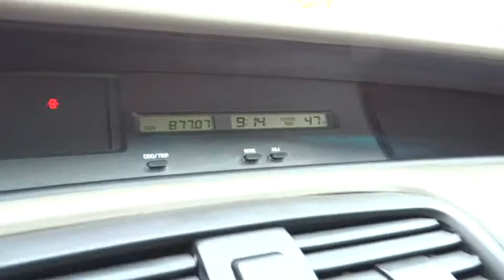2003 Toyota Avalon Reno Sparks Lake Tahoe Mammoth Northern Nevada H13280C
2003 Toyota Avalon XL - Stock#: H13280C - VIN#: 4T1BF28B33U337828

4-Speed Automatic with Overdrive. Classy White! 84k Miles! This terrific 2003 Toyota Avalon is the low-mileage car you have been hunting for. It scored the top rating in the IIHS frontal offset test. This Avalon has barely been driven and is ready for years of trouble-free ownership. Edmunds.com puts it clearly and simply, ...if you're looking for the most refined, best-built full-size sedan in its price bracket, your search should begin and end with the Toyota Avalon. Please contact us for more information.